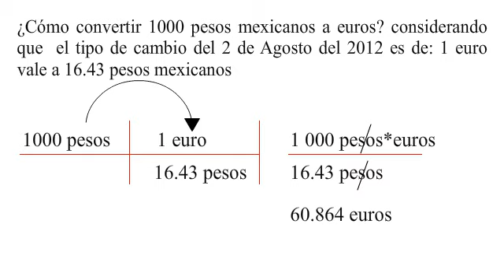¿Cómo convertir pesos mexicanos a euros?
¿Cómo convertir 1000 pesos mexicanos a euros? considerando que  el tipo de cambio del 2 de Agosto del 2012 es de: 1 euro vale a 16.43 pesos mexicanos